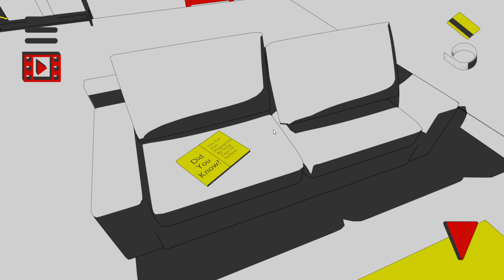The White Room 11 🕹️ Play The White Room 2 on Crazzy Game Time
@stress buster chips